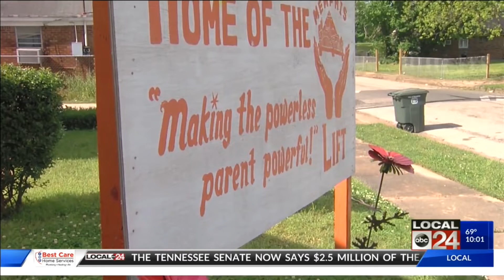SCS BOARD TO VOTE ON NATIONAL SEARCH FOR NEW SUPERTINDENT